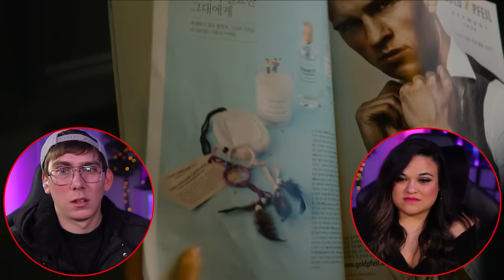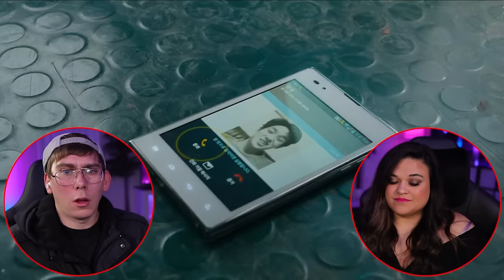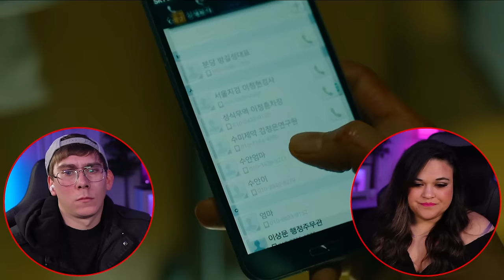OUR FIRST KMOVIE DESTROYED US! TRAIN TO BUSAN (2016) [REACTION] FIRST TIME WATCHING!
00:00 Intro
00:39 TRAIN TO BUSAN (2016)
38:09 Outro